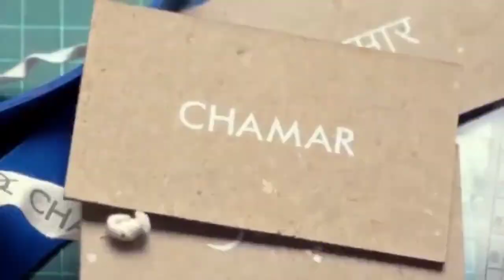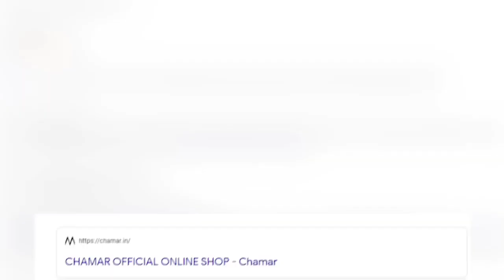चमार को ही क्यों गाली दी जाती है।। Why Abuse Chamar Cast ।। चमार जाती का इतिहास।।